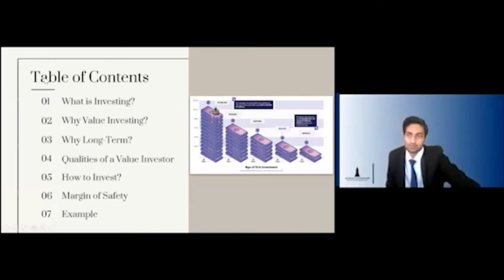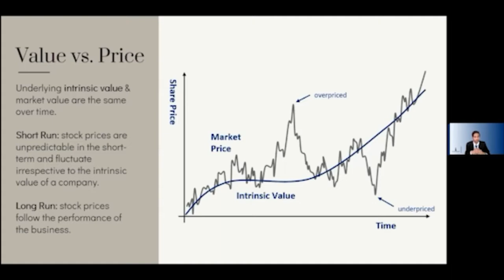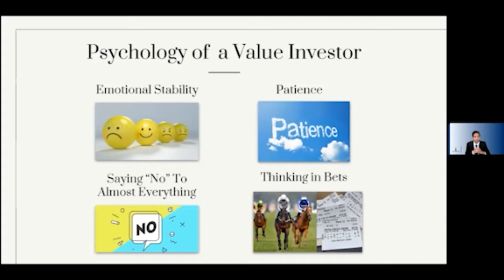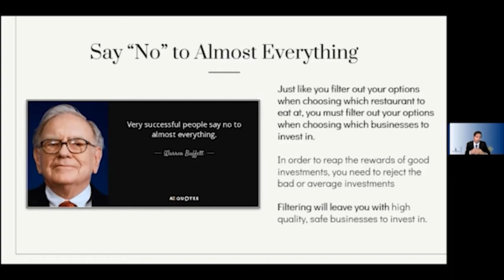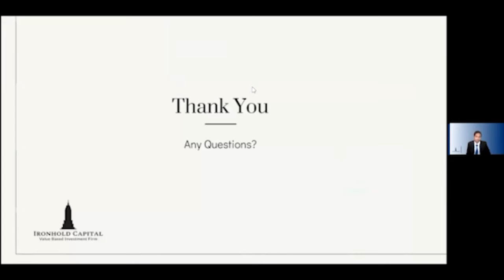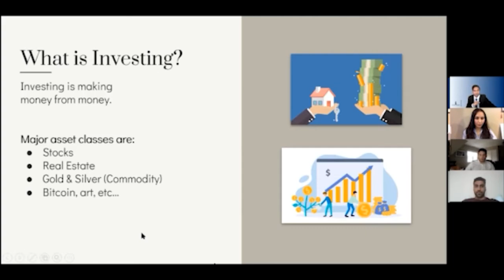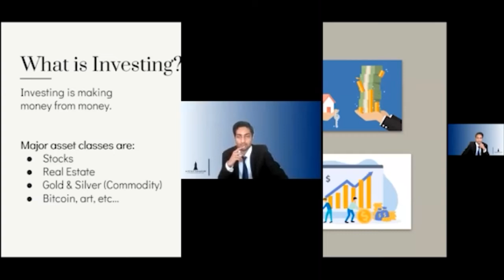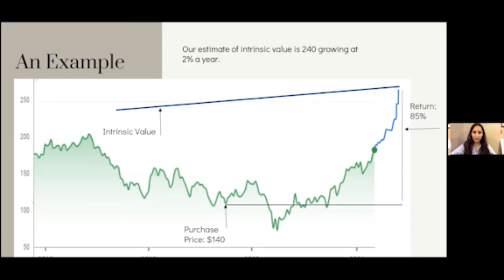Siddharth Singhai's Value Investing Lecture to Fordham's Private Equity and Venture Capital Club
You should not construe any such information or other material as legal, tax, investment, financial, or other advice. Nothing contained on our site constitutes a solicitation, recommendation, endorsement, or offer by IronHold Capital or any third party service provider to buy or sell any securities or other financial instruments in this or in any other jurisdiction in which such solicitation or offer would be unlawful under the securities laws of such jurisdiction.

Siddharth Singhai, CIO of IronHold Capital, recently held an event with Fordham's Private Equity and Venture Capital Club and Accounting and Tax Society to talk about Value Investing.

Key Moments:
00:00 - Intro
02:11 - Overview of Value Investing
02:38 - What is Investing?
03:21 - Why Value Investing?
04:11 - Value vs. Price
06:49 - Magic of Compounding
08:53 - Why only long-term makes sense?
10:32 - Psychology of a Value Investor
10:56 - Emotional Stability & Patience
12:21 - How to Invest?
12:35 - Thinking in Bets
13:46 - Say "No" to Almost Everything
14:59 - Margin of Safety
16:24 - An Example
19:37 - Q & A